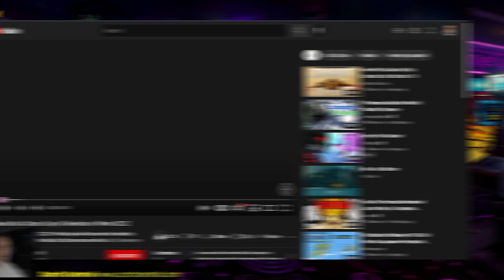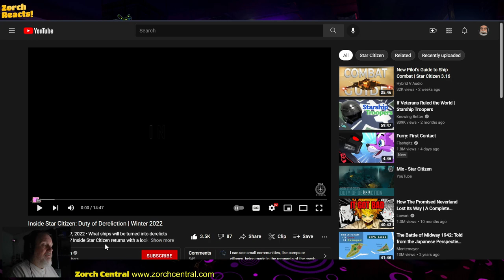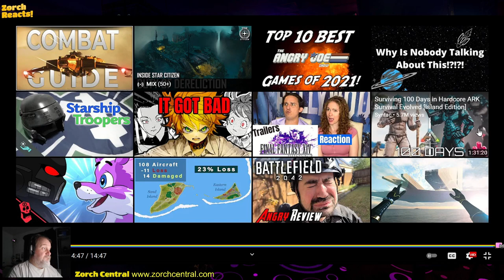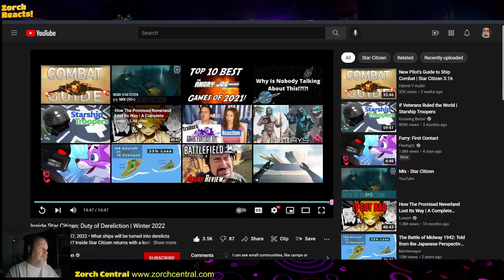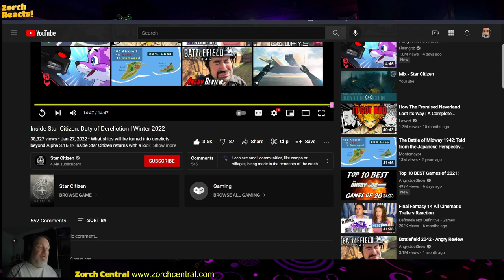Zorch Reacts - Inside Star Citizen - Duty of Dereliction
The first Inside Star Citizen of 2022 is here. This episode covers the new derelict ships and the gameplay associated with them, as well as some plans CIG has for the year. They hint, very heavily, that Pyro is coming this year...and that means Server Meshing, and the Nyx system with the Levsky landing zone.